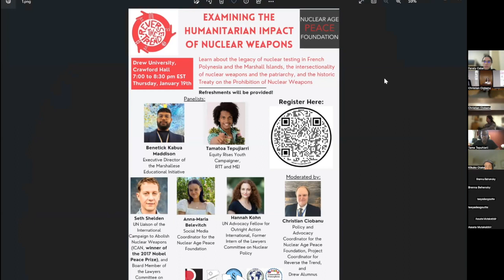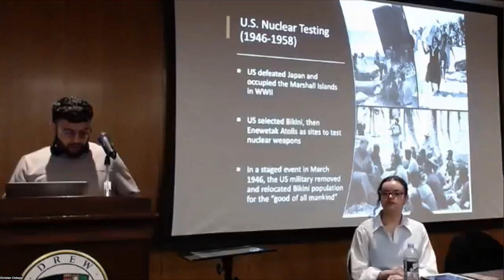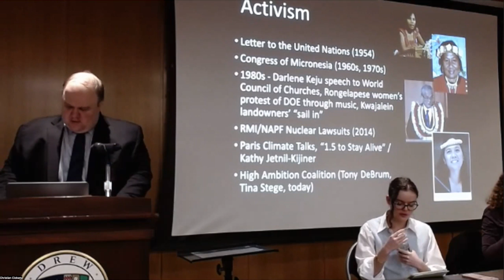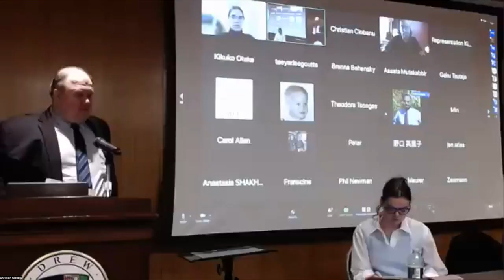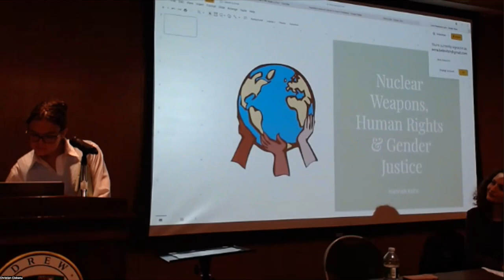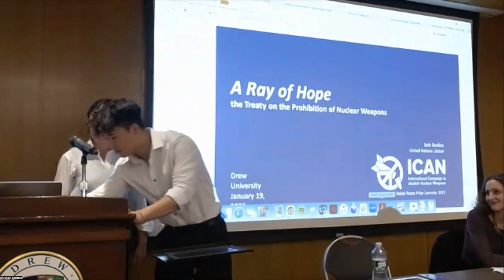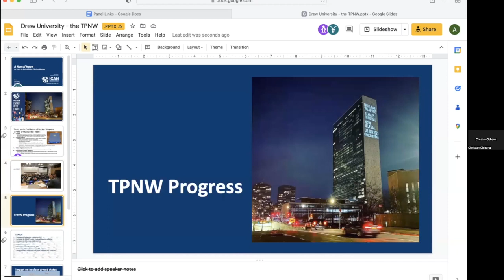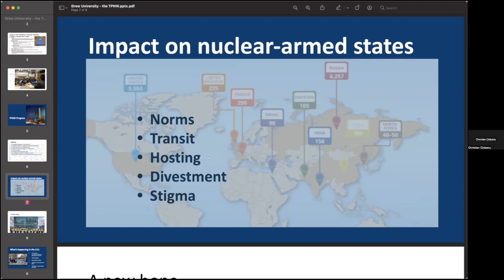Our Special Event at Drew University: Examining the Humanitarian Impact of Nuclear Weapons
On January 19th, the Nuclear Age Peace Foundation (NAPF), our youth initiative,  Reverse The Trend: Save Our People, Save Our Planet (RTT), the Marshallese Educational Initiative (MEI), Lawyers Committee on Nuclear Policy (LCNP), Drew Roosevelt Network, Drew French Club, and Drew Collegiate Model UN sponsored a hybrid event at Drew University entitled “Examining the Humanitarian Impact of Nuclear Weapons.” The speakers included Benetick Kabua Maddison, Executive Director of the Marshallese Educational Initiative; Tamatoa Tepuhiarii, an Equity Rises Youth Campaigner for RTT and MEI; Hannah Kohn, the UN Advocacy Fellow for Outright Action International; Seth Shelden, the UN Liaison of the International Campaign to Abolish Nuclear Weapons (ICAN), and Board Member of the Lawyers Committee on Nuclear Policy; and Annamaria Belevitch, the Social Media Coordinator for the NAPF. The event was moderated by Christian Ciobanu, the Policy and Advocacy Coordinator for NAPF and Project Coordinator for RTT.